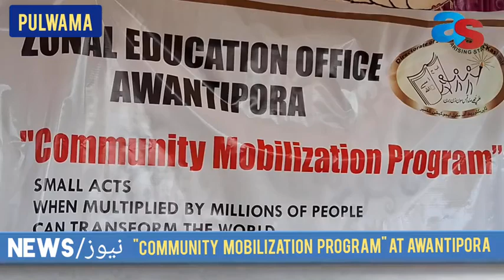ZEO Awantipora organises "Community Mobilization Programme" at Padgampora